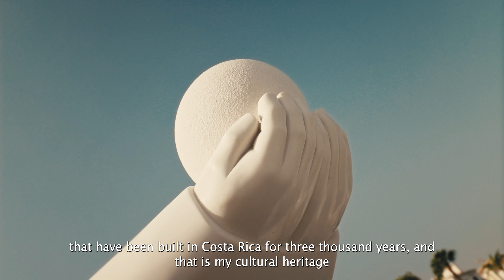El Viaje de la Vida; exposición internacional de Jiménez Deredia en Cívitas Puerto Banús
El 10 de agosto de 2023, un total de seis monumentales esculturas se instalaron en los muelles de nuestro recinto portuario. Una muestra escultórica para toda la familia con las que Jiménez Deredia incentiva al diálogo entre arte y espacio público como forma vital de relevancia social.

Con esta muestra escultórica, el artista nacido en Heredia, Costa Rica, une la noción de la eternidad y del cosmos en volumétricas figuras femeninas arquetípicas de fertilidad y su importancia se ve amplificada en el entorno blanco y mediterráneo del puerto deportivo que, exposición tras exposición, resulta ser un marco inigualable.

Esta exposición gratuita y al aire libre se convierte en la quinta exhibición de esculturas internacionales que acoge Cívitas Puerto Banús en sus calles y muelles. Como referente del turismo europeo y tras ser sede de exhibiciones artísticas como ‘My Secret Garden’ de Arne Quinze, ‘Aquí Estamos’ de Leiko Ikemura, ‘JoGis Bear’ de JoGis Art, y ‘Las Torres de la Alhambra’ de Cristobal Gabarrón, Cívitas Puerto Banús sigue demostrando su apuesta por la cultura y concienciación, reuniendo naturaleza, arte y cultura a todos sus visitantes con una propuesta de ocio familiar, y pone en valor el trabajo de artistas nacionales e internacionales, dándoles visibilidad en un espacio visitado por millones de personas.